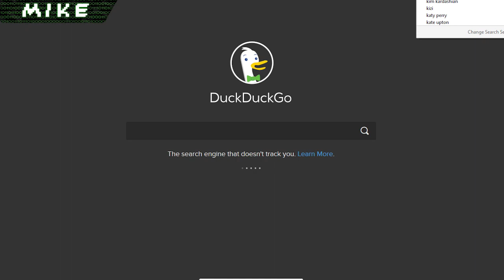Hoopus - Episode 14 - Part 1: Bean or No Bean [Minecraft]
The sequel to the greatest event ever. Bean has the worst questions...

Today's Cast...

Join us!